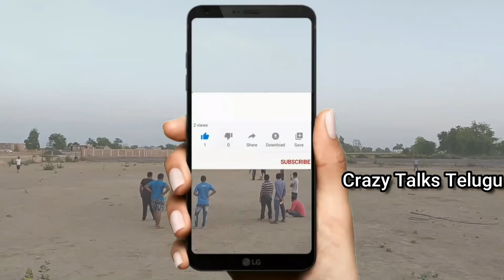Dark side of cricket || దాచిపెట్టిన కొన్ని క్రికెట్ చీకటి కథలు || unknown cricket stories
Cricket is a bat-and-ball game played between two teams of eleven players on a field at the centre of which is a 22-yard (20-metre) pitch with a wicket at each end, each comprising two bails balanced on three stumps. The batting side scores runs by striking the ball bowled at the wicket with the bat, while the bowling and fielding side tries to prevent this and dismiss each batter (so they are "out"). Means of dismissal include being bowled, when the ball hits the stumps and dislodges the bails, and by the fielding side catching the ball after it is hit by the bat, but before it hits the ground. When ten batters have been dismissed, the innings ends and the teams swap roles. The game is adjudicated by two umpires, aided by a third umpire and match referee in international matches. They communicate with two off-field scorers who record the match's statistical information.